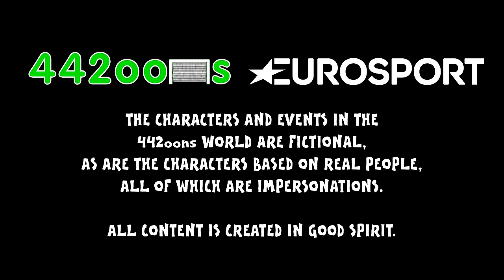DRAW MY LIFE - Zlatan Ibrahimovic (Top quotes goals moments)(Parody cartoon animation)